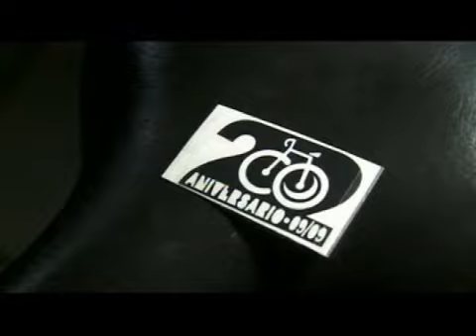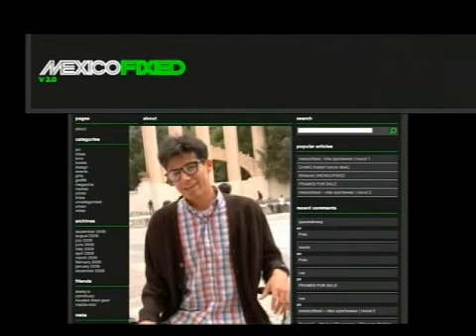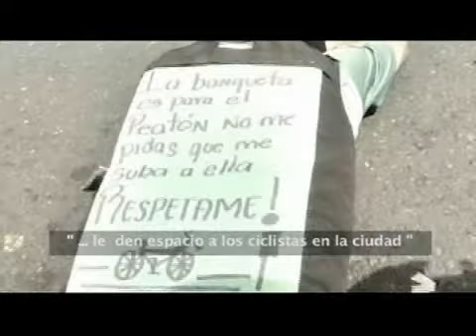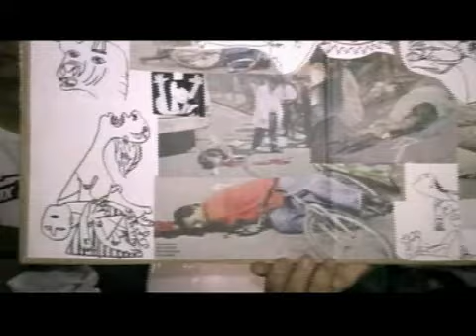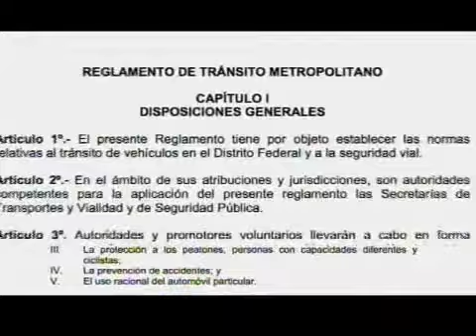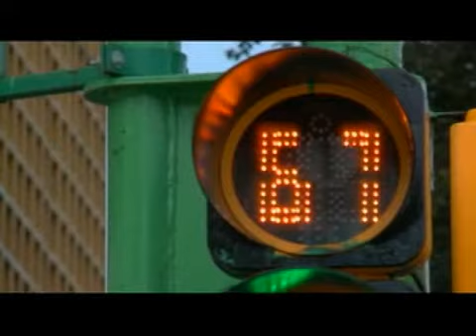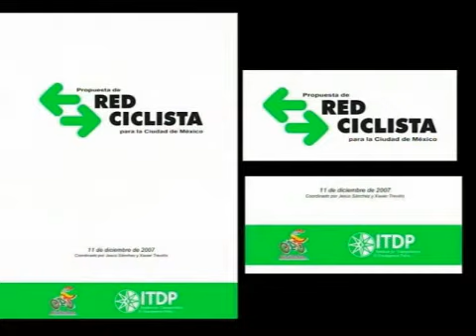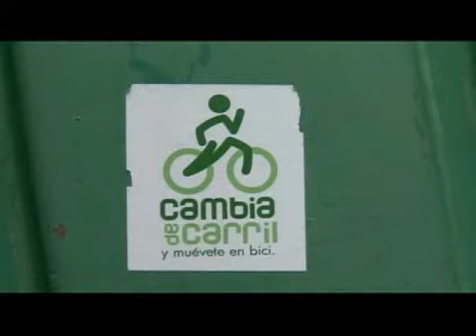5 100x100 revo Movimiento Sobre Ruedas_480x360